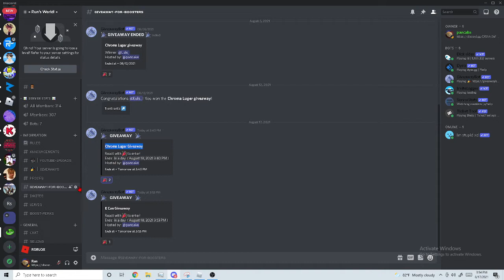MM2 GIVEAWAY (IF YOU BOOST THE SERVER HIGH CHANCE WINNING)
Server Link!